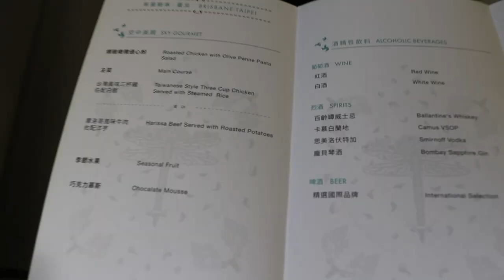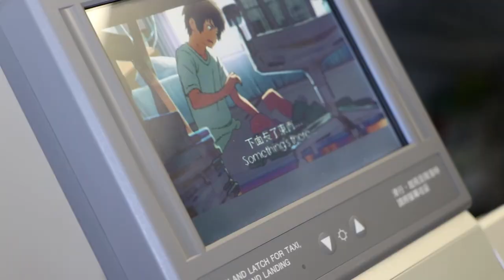WE GOT LINDSEY STIRLING TICKETS.